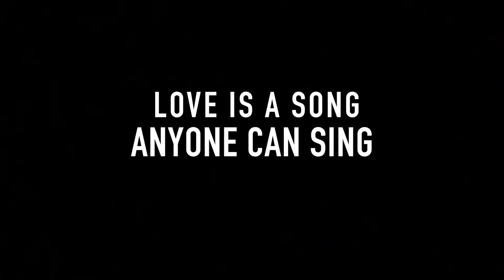Jack Kilby and the Front Line - "Love is a Song Anyone Can Sing" Official Video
Jack Kilby and the Front Line's title track of their debut album, Love Is A Song Anyone Can Sing.

Now available on all major music distribution services!